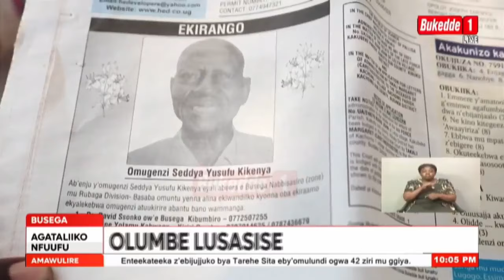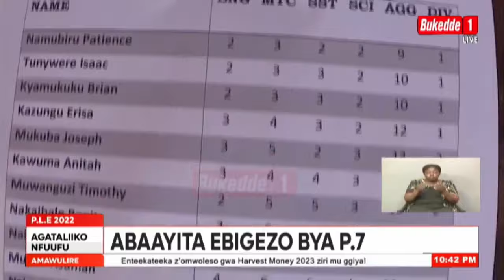Poliisi erinnye eggere mu kwabya olumbe lw’omutaka lwa butakkaanya mu balemwa.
AGATALIIKO NFUUFU

Agataliikonfuufu Poliisi erinnye eggere mu kwabya olumbe lw’omutaka lwa butakkaanya mu balemwa.

Mulekwa akoze olutalo bwakitegedde nti kitaawe teyamulaamira ku bya bugagga bye.
-Eyali akulira NSSF Richard Byarugaba ayagala palamenti emuzze ku mirimu.